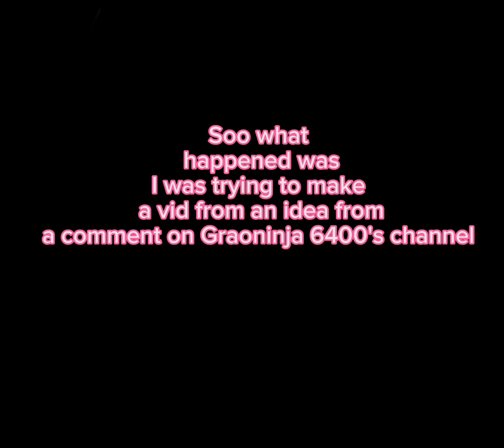I can't do this anymore meme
Here is the one who I wanted to make that vid for-